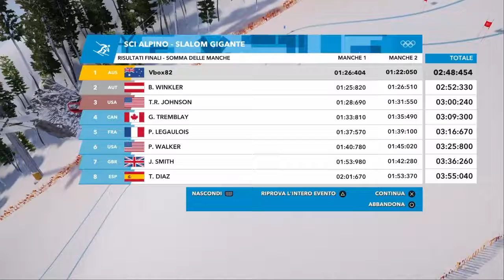Il Ritorno di Steven Bradbury(Steep) #4 - Un saluto alle Olimpiadi